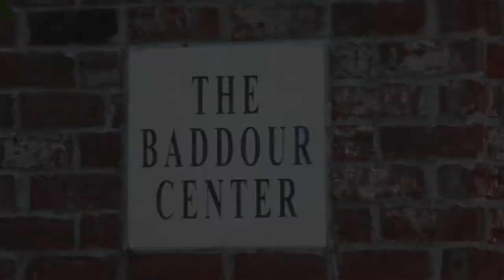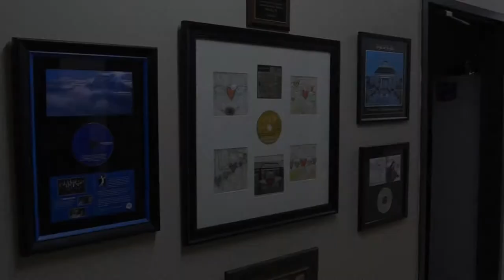The Baddour Center (Video Profile)